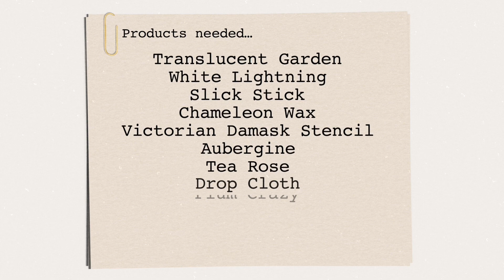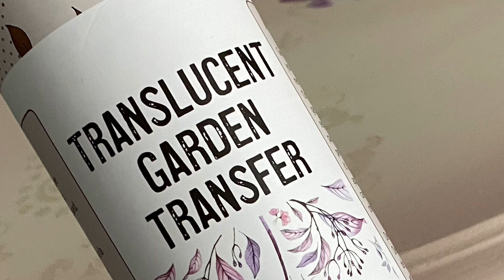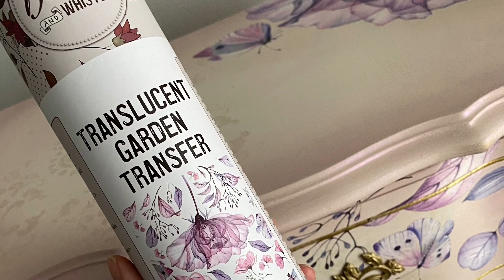Vintage Lingerie Chest: How to Update It for a Cleaner, more Modern Look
In this video by The Top Drawer RVA, we're going to show you how to update your vintage lingerie chest for a cleaner, more modern look. By following our simple tips, you'll be able to transform your old lingerie chest into a stylish piece that you'll love!

If you're looking for a way to update your lingerie wardrobe without spending a lot of money, then this video is for you! By following our tips, you'll be able to transform your old lingerie chest into something stylish and stylishly vintage!